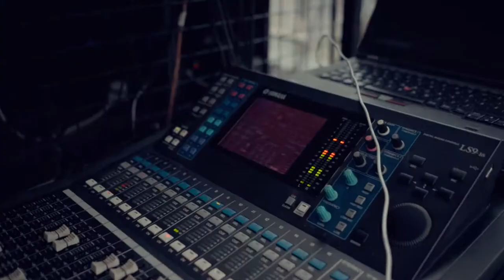Audioserv @ Made in Leeds 2019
We have provided Funktion-One systems for the Made in Leeds Festival for the past three years, here are our systems in action at this years (2019) festival.